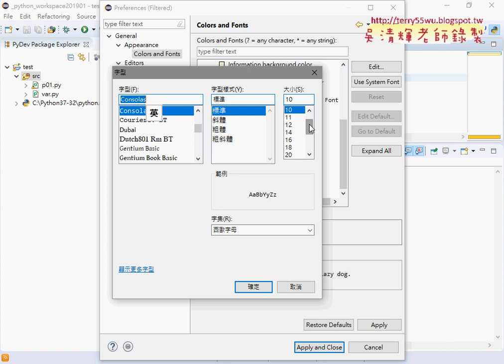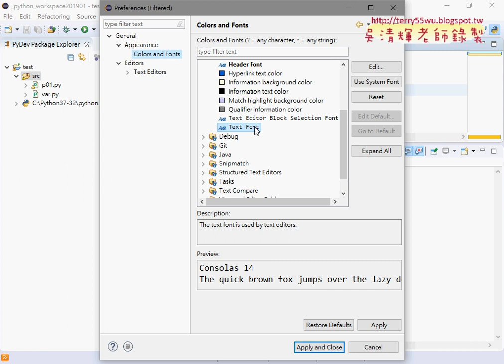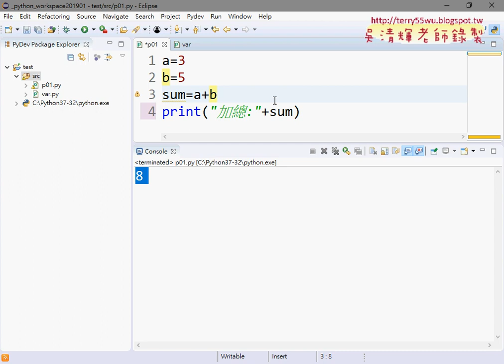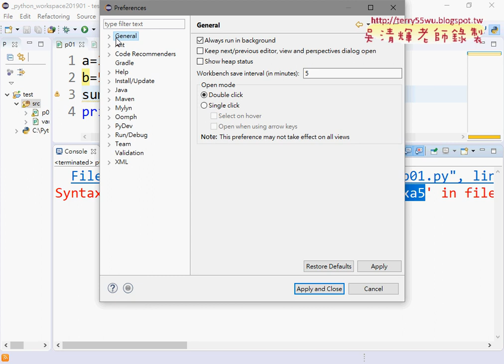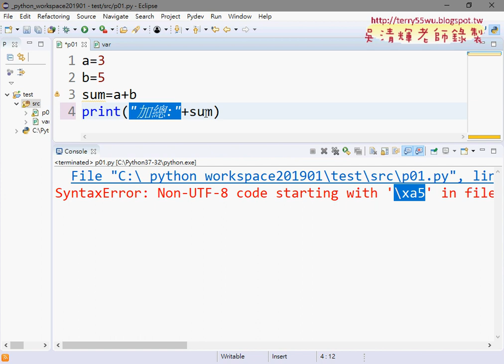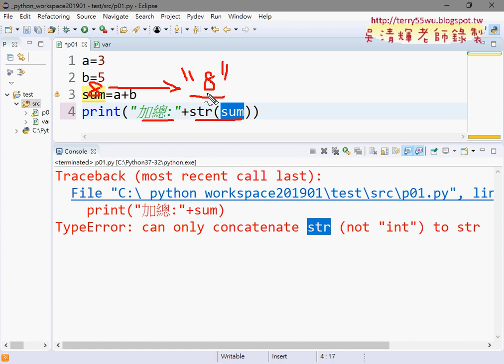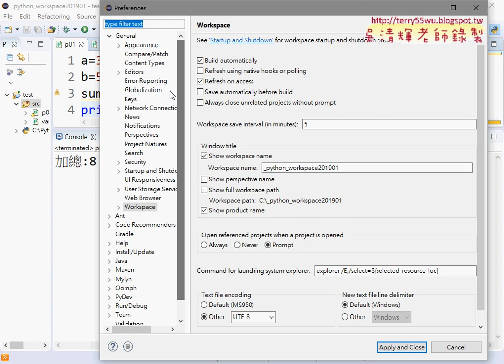05 編輯環境字型放大與UTF8與轉型為字串